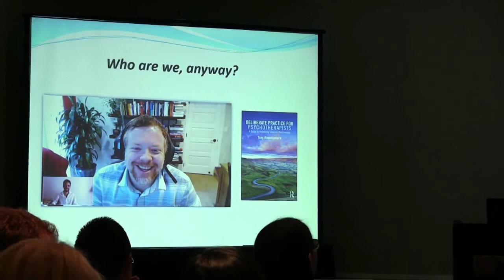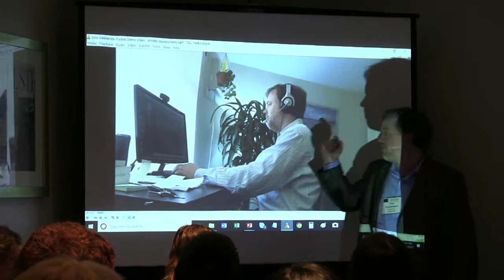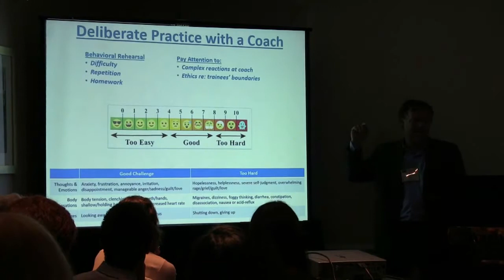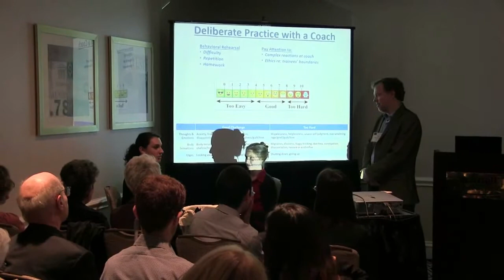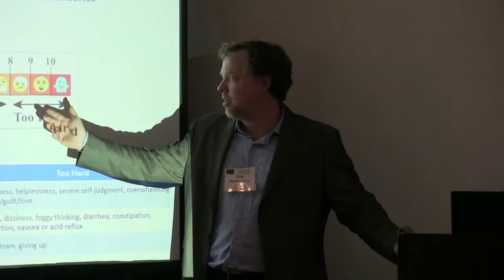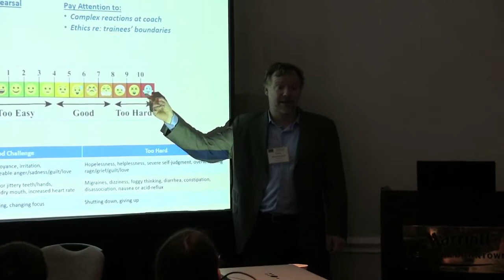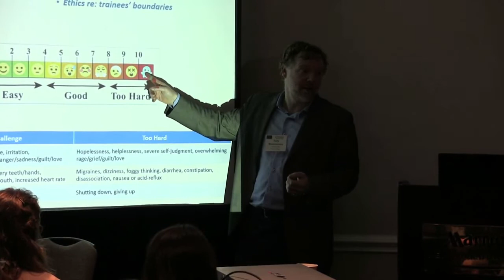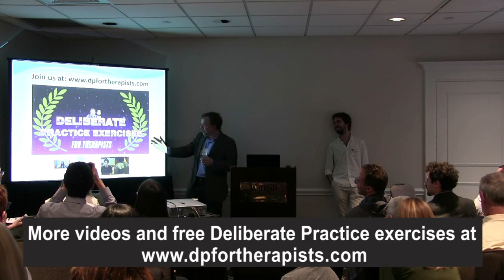DP Lecture & Demo by Alexandre Vaz and Tony Rousmaniere [@SEPI 2018]